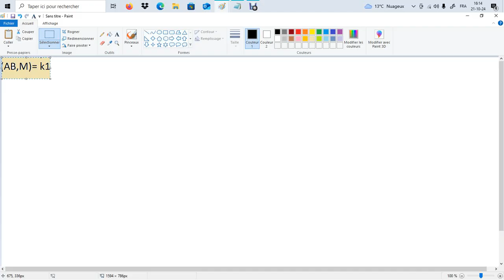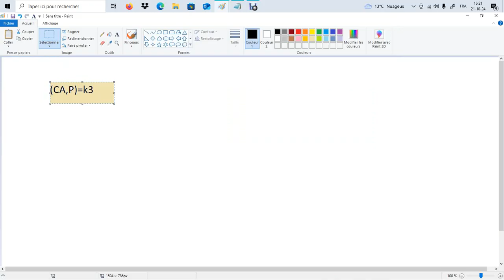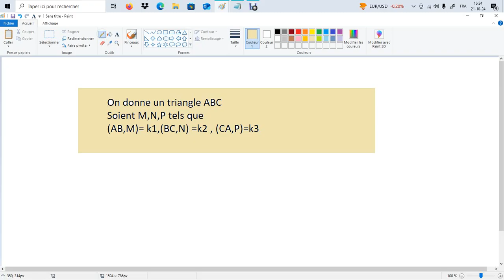On donne un triangle ABC Soient M,N,P tels que (AB,M)= k1,(BC,N) =k2 , (CA,P)=k3 (De Ceva )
On donne un triangle ABC
Soient M,N,P tels que
(AB,M)= k1,(BC,N) =k2 , (CA,P)=k3
Démontrer que k1*k2*k3=1